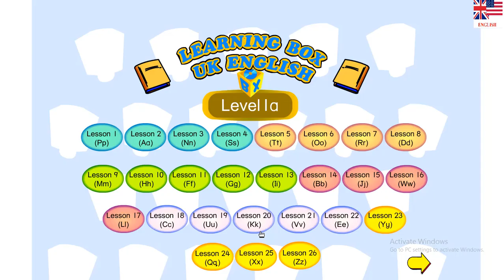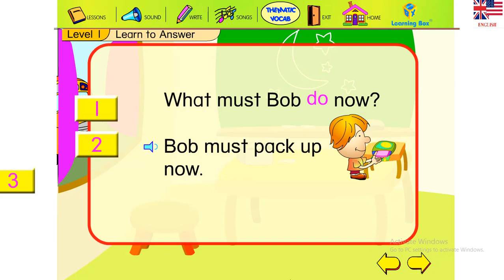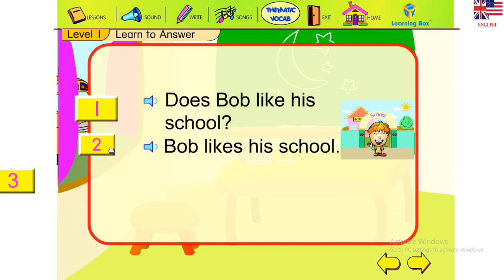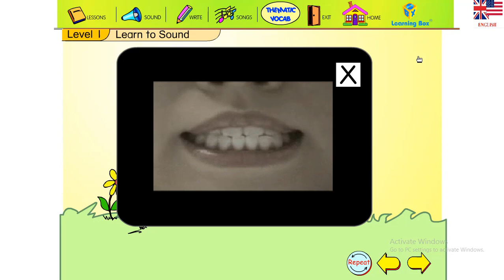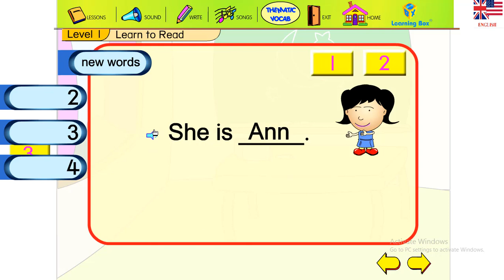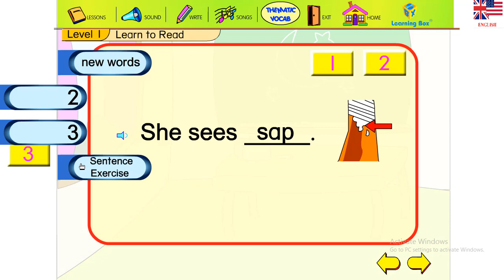Learning box uk english-Lesson 4 (Ss)